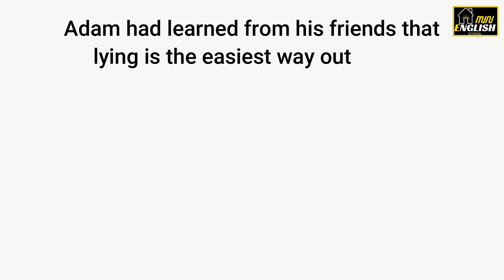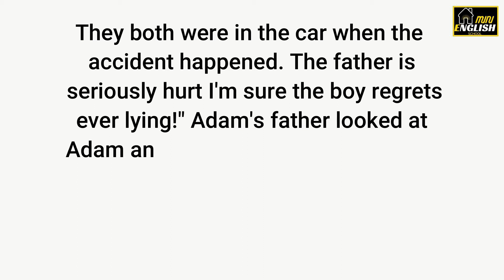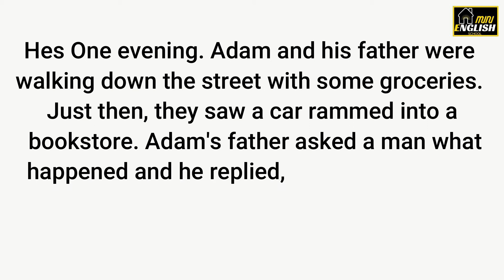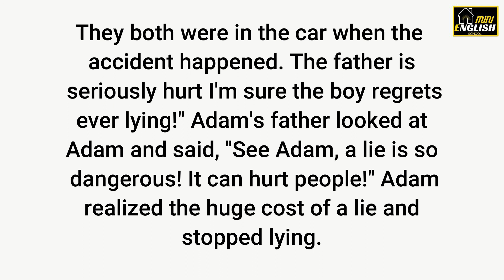English Language Learning| Improve Your English, Listen & Practice & speaking skill & English story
My great English lessons for beginners. You can improve your English conversation by listening and speaking. You can also improve your English question and answer day by day. Even beginners can learn English through history. It will help you to listen and read English and also help you improve your reading practice. I will help you for improve your English skills. I will also help you for learn English grammar and English stories. So, improve your English skill. You need to learn English and improve your grammar, vocabulary and reading comprehension.

👉Keep Supporting, watching and following.